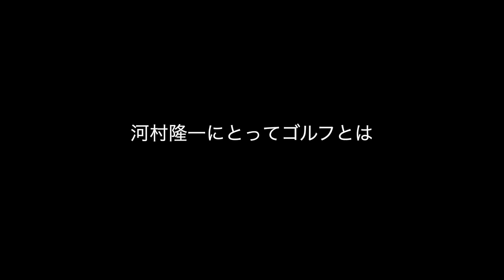もしも河村隆一がゴルフのキャディだったら byたむたむ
河村隆一さんがキャディさんだったらこんな感じ！？
んなわけない😂

【ニコニコチャンネル「Ryuichi Kawamura Channel」入会】（月額800円）

〜たむたむ情報〜（ものまねコンビ “ニルル” としても活動中！）

🌟ホリプロコムものまね軍団🌟所属

▼自己紹介▼
ハロー！みんな大好き たむたむだよ！！😁
山中勝仁と『ニルル』っていうものまねコンビ組んでるけど、基本的には僕個人のYouTubeになってるよー

こうして多くの人達に“自分”を発信できるのは時代に感謝だよね！
ありがとう時代！！

とにかく、河村隆一さんとLUNA SEAが大好き芸人です。
いつかご本人と共演できたら。。
そんな事を思い描いて。

またね！！

●歌/全楽器＝たむたむ